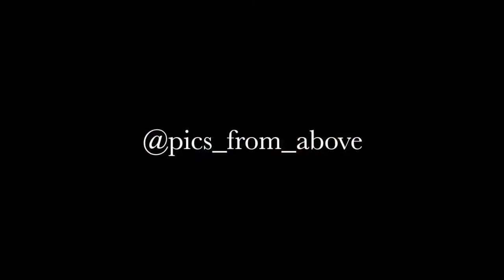Geneva University Hospital